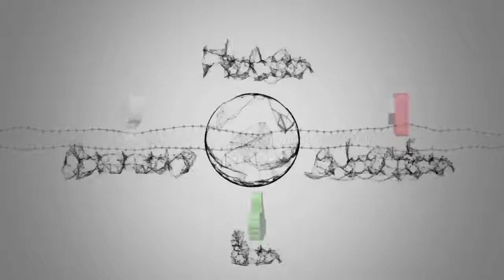Turquie : Erdogan en marche vers un nouveau mandat présidentiel